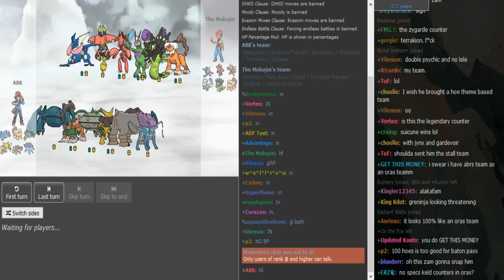Official Smogon Tournament (OST) R8 Game3: ABR vs 100 Hoes Kaido (Sun&Moon OU) w/Dokkerich